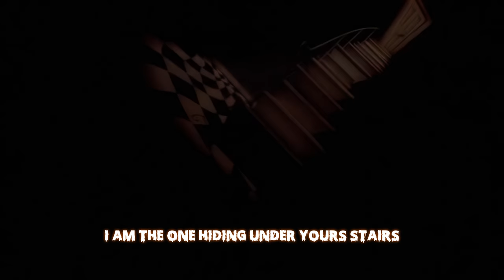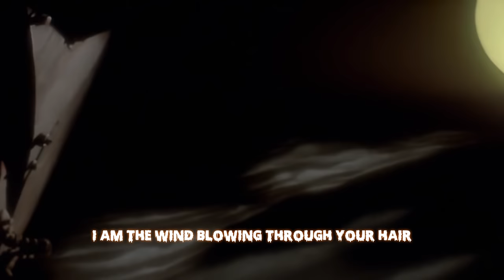The Nightmare Before Christmas - This Is Halloween [4K HD]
This Is Halloween from The Nightmare Before Christmas in 4K HD! The Nightmare Before Christmas This Is Halloween 4K HD.

The Nightmare Before Christmas - This Is Halloween (Lyrics) [4K HD] - This Is Halloween lyrics from The Nightmare Before Christmas in 4K HD!

Here are the official The Nightmare Before Christmas This Is Halloween lyrics:
[Shadows]
Boys and girls of every age
Wouldn't you like to see something strange?
Come with us and you will see
This, our town of Halloween

[Pumpkins]
This is Halloween, this is Halloween
Pumpkins scream in the dead of night

[Ghosts]
This is Halloween, everybody make a scene
Trick or treat till the neighbors gonna die of fright
It's our town, everybody scream
In this town of Halloween

[Creature Under The Bed]
I am the one hiding under your bed
Teeth ground sharp and eyes glowing red

[Man Under The Stairs]
I am the one hiding under yours stairs
Fingers like snakes and spiders in my hair

[Corpses]
Halloween! Halloween! Halloween! Halloween!

[Vampires]
In this town we call home
Everyone hail to the pumpkin song

[Mayor]
In this town, don't we love it now?
Everybody's waiting for the next surprise

[Corpses]
Round that corner, man hiding in the trash can
Something's waiting now to pounce, and how you'll...

[Harlequin Demon, Werewolf & Melting Man]
Scream! This is Halloween
Red 'n' black, slimy green

[Werewolf]
Aren't you scared?

[Witches]
Well, that's just fine
Say it once, say it twice
Take a chance and roll the dice
Ride with the moon in the dead of night

[Hanging Tree]
Everybody scream, everybody scream

[Hanged Men]
In our town of Halloween!

[Clown]
I am the clown with the tear-away face
Here in a flash and gone without a trace

[Second Ghoul]
I am the "who" when you call, "Who's there?"

[Wind]
I am the wind blowing through your hair

[Oogie Boogie Shadow]
I am the shadow on the moon at night
Filling your dreams to the brim with fright

[Corpses]
Halloween! Halloween!

[Child Corpse Trio]
Tender lumplings everywhere
Life's no fun without a good scare

[Parent Corpses]
That's our job, but we're not mean

[Mayor]
Don't we love it now?
Everyone's waiting for the next surprise

[Corpses]
Skeleton Jack might catch you in the back
And scream like a banshee
Make you jump out of your skin
This is Halloween, everybody scream

[Hanging Tree & Hanged Men]
Won't ya please make way for a very special guy?

[Corpses]
Our man Jack is King of the Pumpkin patch
Everyone hail to the Pumpkin King now!

La, la, la, (Halloween! Halloween!)
La-la-la, la, la (Halloween! Halloween!)
La-la-la, la-la-la, hey!

Alternate Titles:
This Is Halloween HD Lyrics
This Is Halloween 4K
This Is Halloween Lyrics
This Is Halloween Song Lyrics